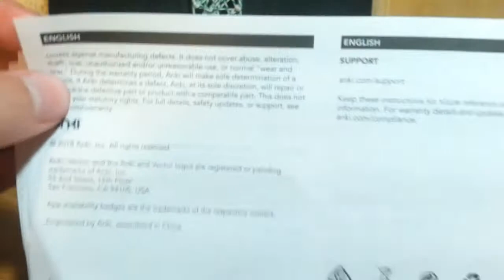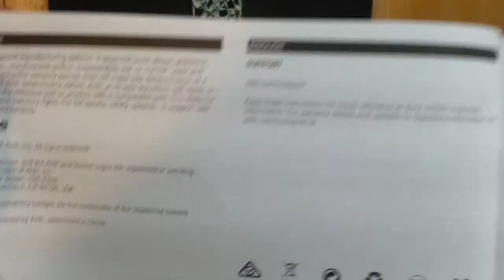Is Anki Vector worth 100$???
Yes! Vector is worth 100 dollars.